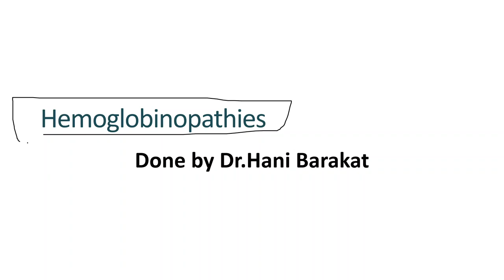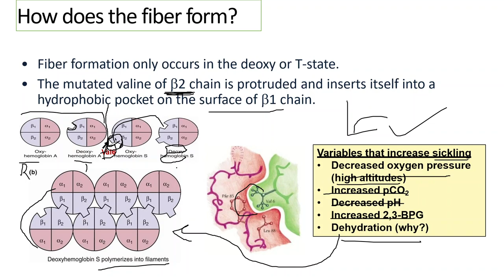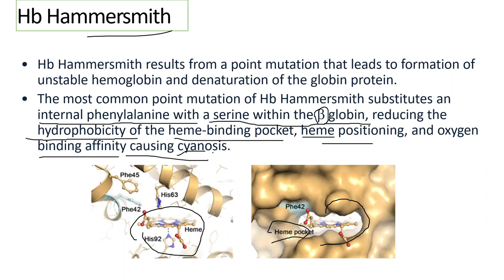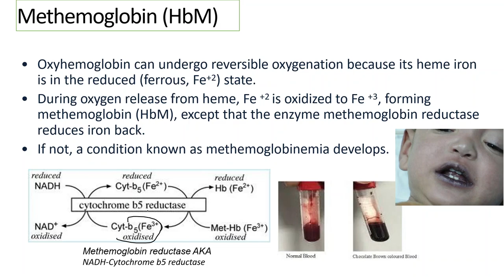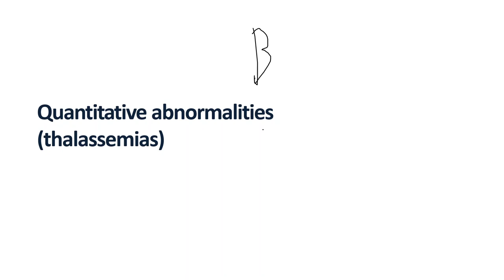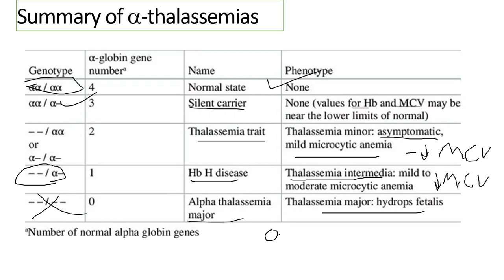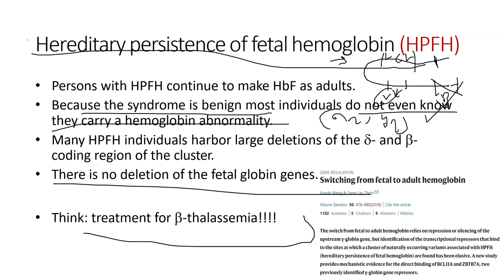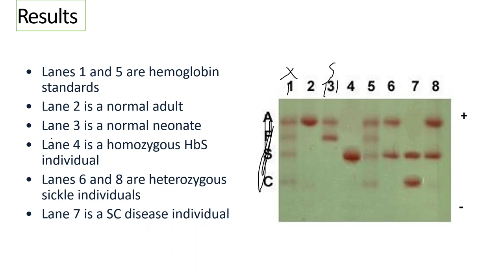HLS - Biochemistry - Lecture (3) - by hani barakat